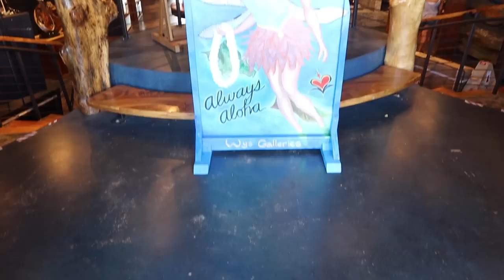PAUSE CHALLENGE in Hawaii!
Pause Challenge in Hawaii! We had fun with our friends Kids Fun TV at the Polynesian Cultural Center. We played the pause challenge and did lots of funny pauses together.

5 in 1 Bedside Lamp with Bluetooth Speaker